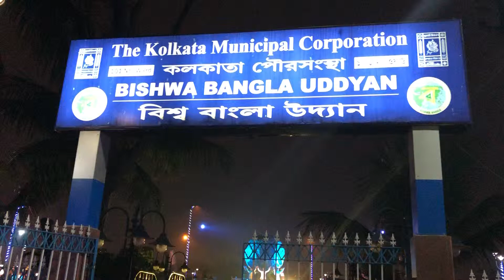community park: My World Upon Wheels/reTIRED World (Bike)tour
This small children’s park is locked up during the day (well, the one day I was here, 02MAR2019), But is quite open tonight (05MAR2019). It has quite a nice playground/youngsters’ interest physical exercise stations.